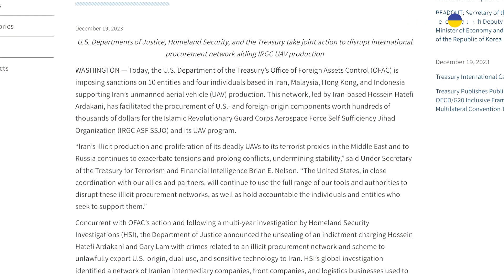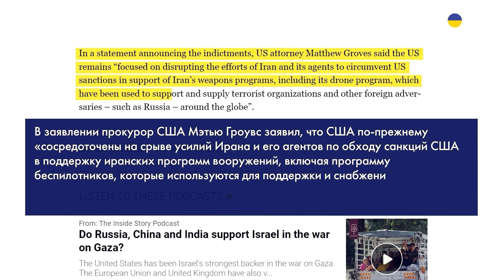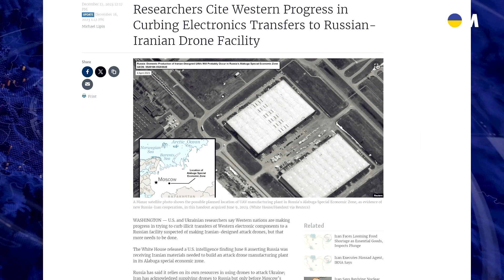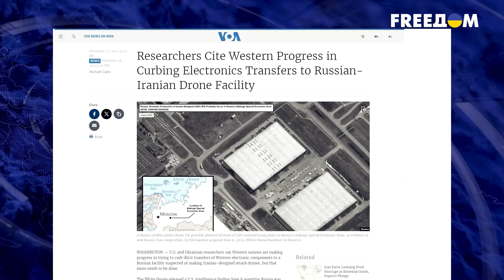😏 Производство шахедов СВОРАЧИВАЕТСЯ? США ввели санкции против компаний, помогавших РФ делать БПЛА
Производство шахедов под угрозой! США отчитываются о первых результатах ликвидации цепочки посредников, благодаря которым Иран и Россия получают компоненты для ударных дронов. Подробности специальной экономической операции — далее.